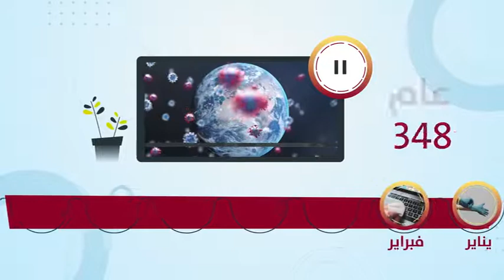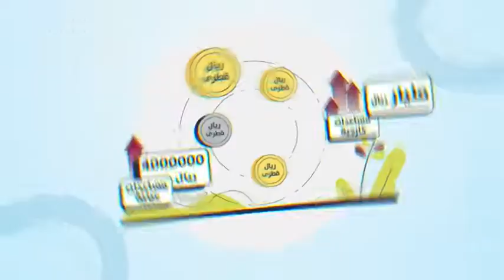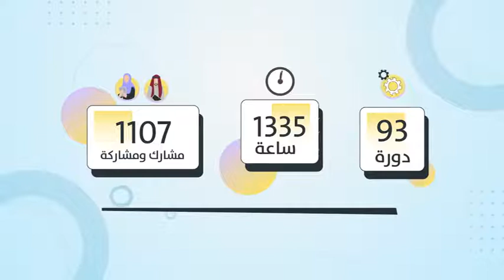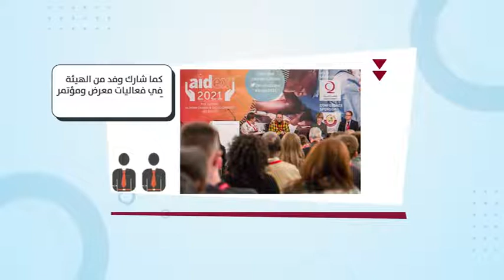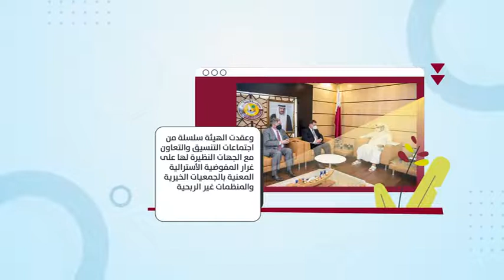تقرير الإنجازات السنوي 2021 لهيئة تنظيم الأعمال الخيرية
تقرير الإنجازات السنوي (2021) - هيئة تنظيم الأعمال الخيرية